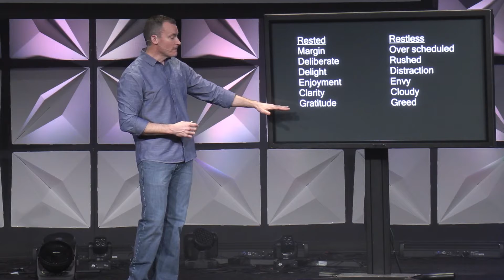Why Should I Practice Sabbath?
In our busy world, what is sabbath, and why should I practice it in my life? Jason explains how it can change your life.